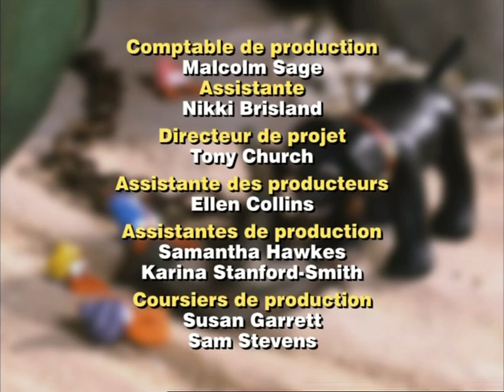Merlin le magichien - "Merlin et la décoration"